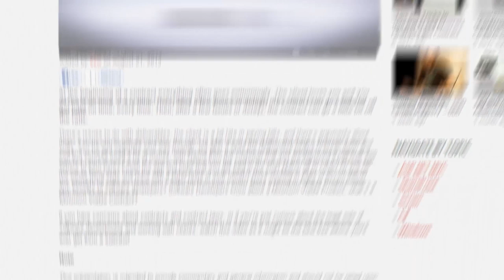Software Startups - from Australia to the U.S.A. with Rob Castaneda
Adam Cogan sits down with Rob Casteneda to discuss the process of moving to America from Australia to start his company, ServiceRocket.

SSW TV would really appreciate it if you could 'like' this video! Thanks!